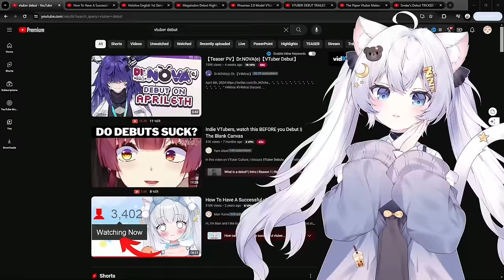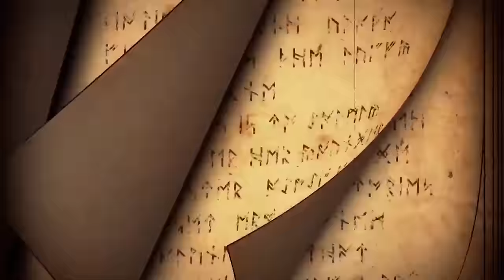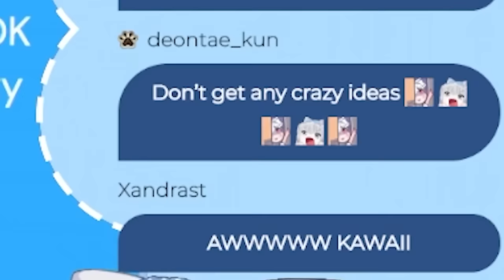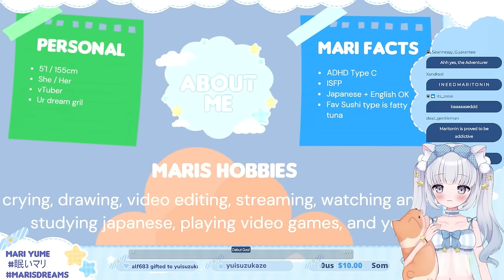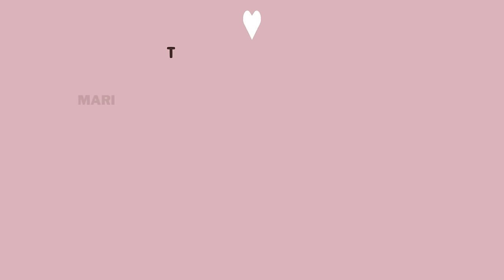Are VTuber Debuts Important?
QUESTION — What would you like me to talk about next?